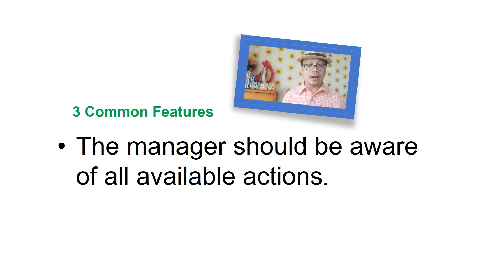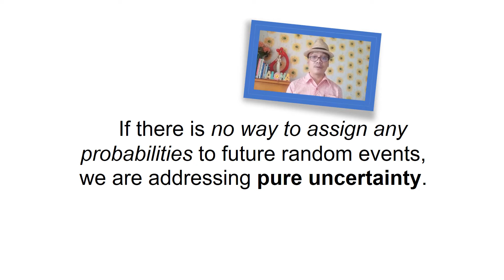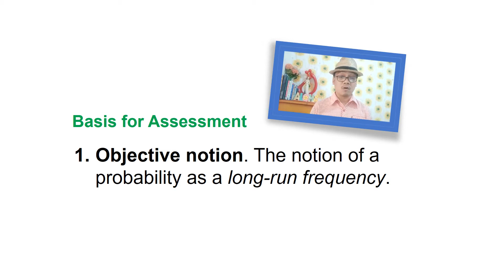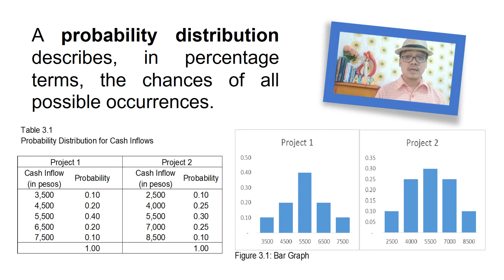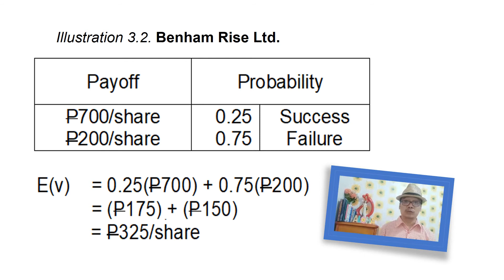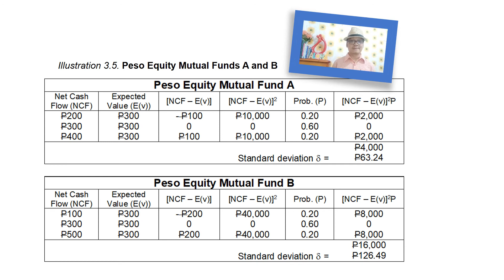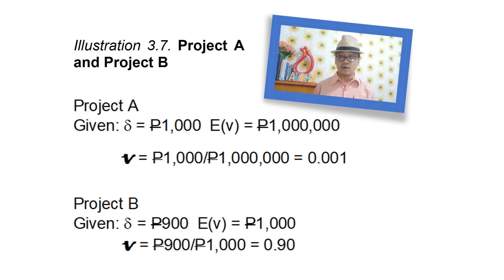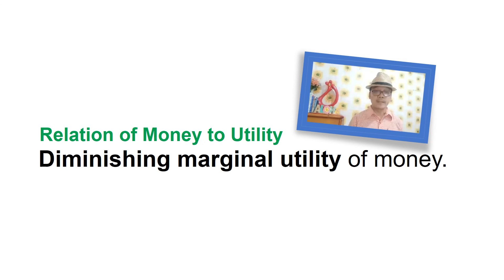Risk Analysis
Risk Analysis lecture for better decision making.